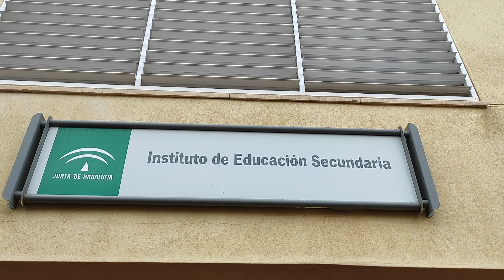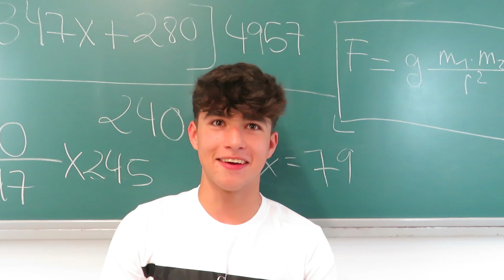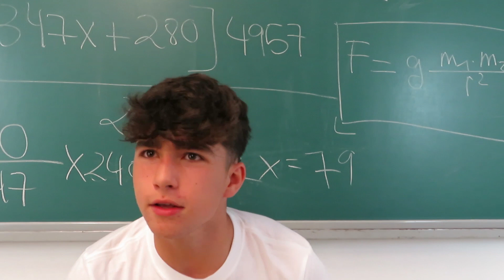El Instituto (Parodia de "The Office")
Mini documental llevado a cabo por los alumnos de 3ºESO del IES Lanjarón (Lanjarón, Granada) durante la celebración de la Feria Medieval que tuvo lugar en Mayo de 2021 a raíz del Programa Impulsa.

EL INSTITUTO

Lorena está interpretada por Lorena Gutiérrez
Natalia está interpretada por Natalia Lozano
Jose está interpretado por José Manuel Jiménez
Hugo está interpretado por Hugo Ramos
Juanpe está interpretado por Juan Pedro Espinosa

Dirigido por Elsa Relinque

Ayudante de dirección: Samuel García

Figurantes: Lucía Morillas, Manuel Mesa, Maya Rogge y Fátima Salikh

Cámaras: Eduardo Sáez y Rafael Guerrero

Luces: Eduardo Sáez, Nerea Pozo, María Isabel Lozano y Gisela Matiz.

Sonido: Mariano Gallegos, Mara Ojeda, Edurne Jaraba, Paula Muñoz, Juan Luis Gálvez, Víctor Estévez, Yoel Ramos, Fernando Gutiérrez, Olga Jiménez, Lucía Morillas y Yanira Heredia.

Post-producción: Cristian Mendogralo, Pablo Ruiz, Raúl Posadas, Manuel Mesa, Rafel Guerrero, Maya Rogge, Fátima Salikh, Raquel Rodríguez.

Con la colaboración de: Fran Gómez, Miguel Miranda, Mirella Ojeda y Laura Mingorance.

Escrito y supervisado por Juan Diego Ruiz

Basado en la serie de TV "The Office"

IES Lanjarón (Lanjarón, Granada) - 2021